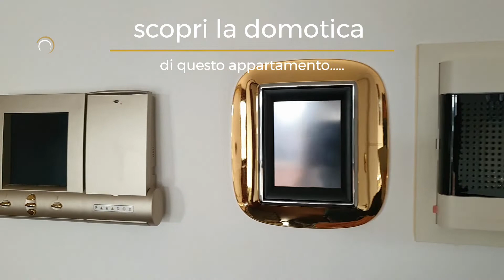NICHELINO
appartamento con domotica